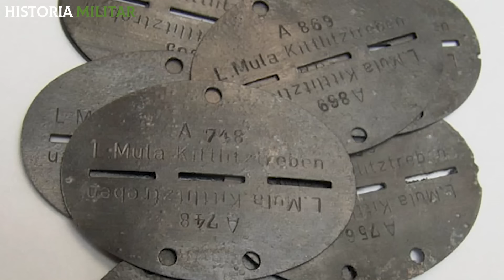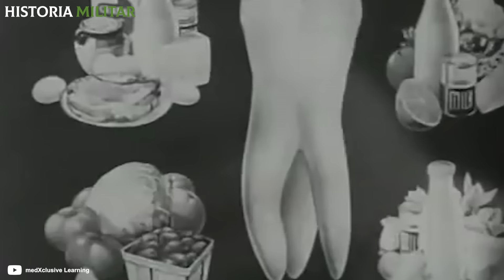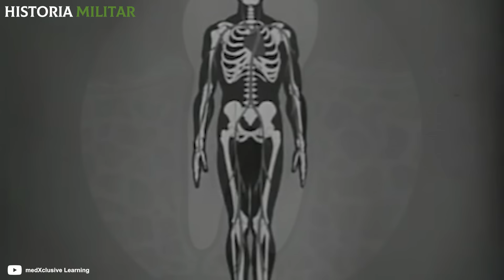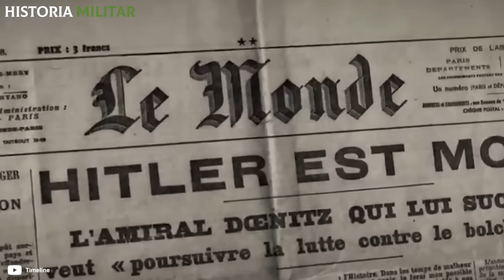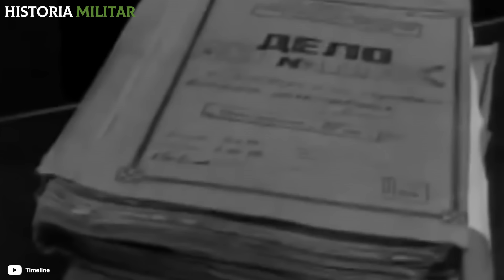Lo que NUNCA te contaron de la brutal BATALLA que llevó a la CAÍDA de Berlín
A principios de 1945, el Ejército Rojo de la Unión Soviética se encontraba a tan solo 60 kilómetros de Berlín, la capital de Alemania y el corazón del Tercer Reich. Las fuerzas de HitIerr estaban al borde del colapso, pero todavía faltaba una última ofensiva para conquistar la victoria. A pesar de que los contendientes del conflicto bélico estaban exhaustos, los millones de soldados que habían perecido en batalla no eran suficientes. Todavía era necesario que muri3ran decenas de miles de personas más para que la guerra en Europa llegue a su final.